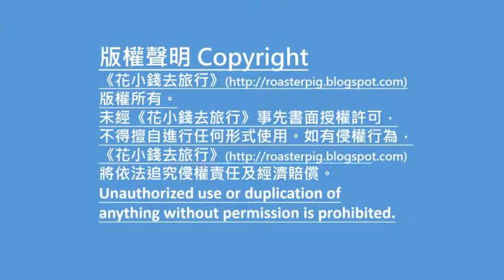bangkok airport rail link バンコク 空港電車エアポートリンク@Ezbackpacking